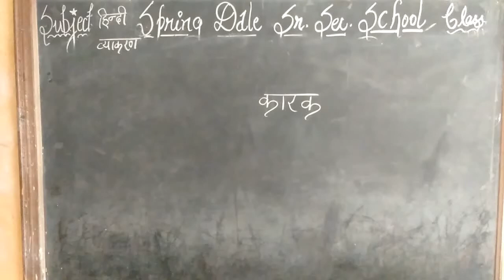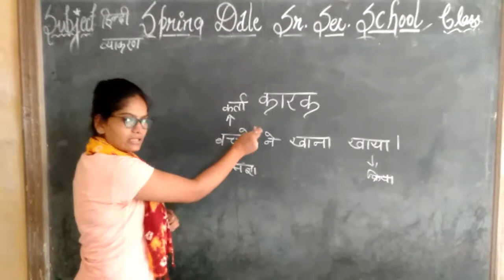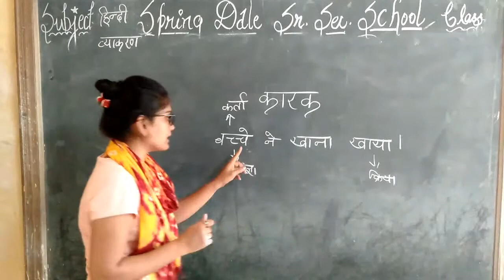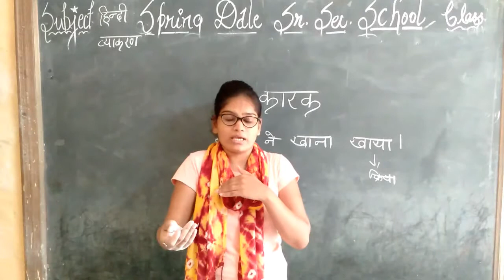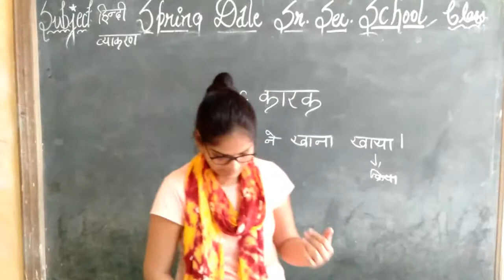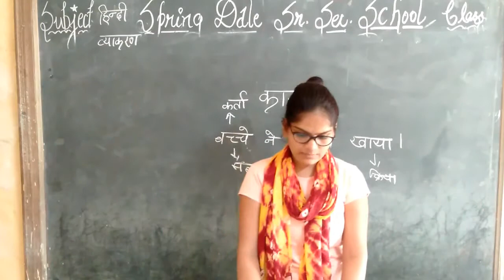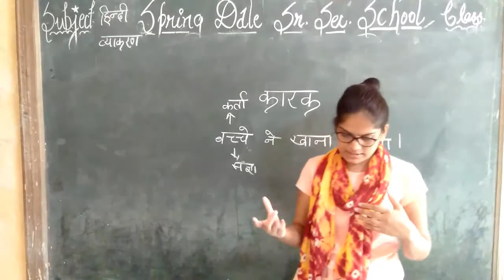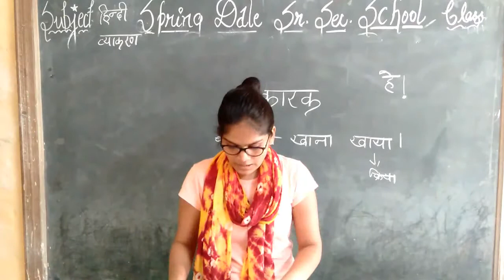class 6 to 10 hindi grammer karak